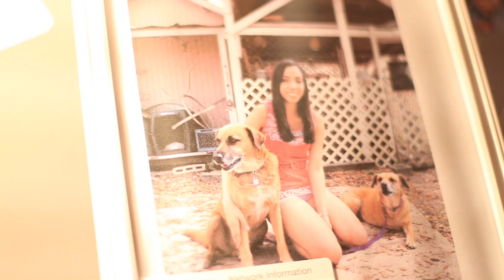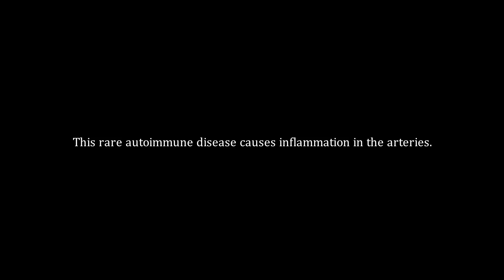When Stroke Strikes Young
Healthy and active Barbie Diaz suffered a stroke at age 18 while driving on Gainesville's Archer Road, causing her to hit a car. Diaz was immediately in the care of the UF Stroke Program team and physicians within UF's neurosciences who diagnosed Diaz with a rare disease called Takayasu's arteritis. She is healthy at age 20.

Check out why the UF neurosurgeons are nationally and internationally renowned in the new annual report for Department of Neurosurgery. Visit the iTunes store and search for "A Case for Quality" to download our free iBook for the iPad, which contains videos and stories about some our patients. ---